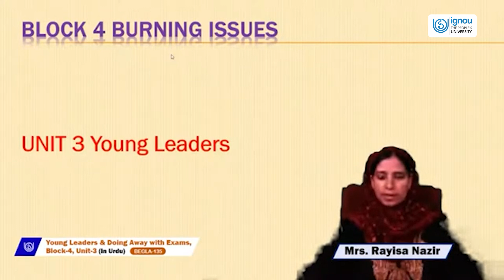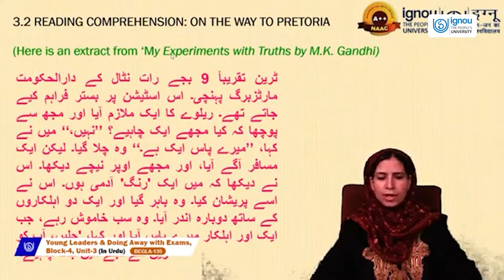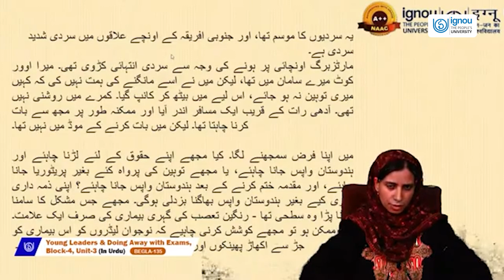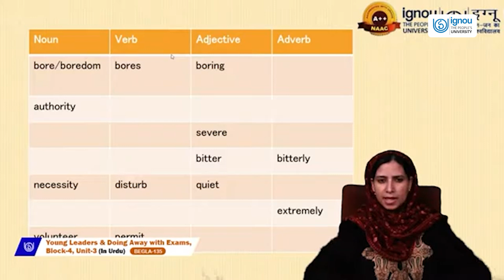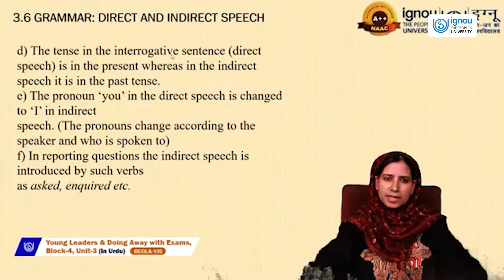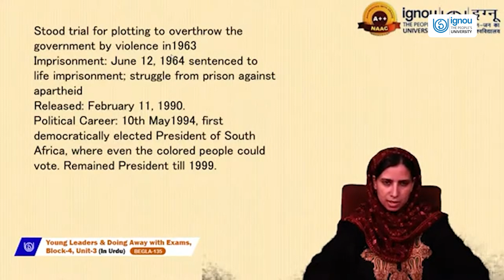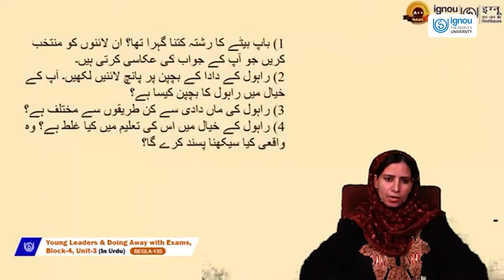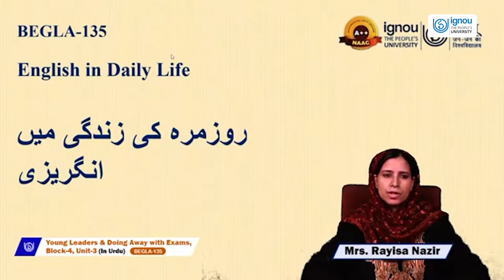Young Leaders & Doing Away with Exams (In Urdu)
BEGLA-135
Mrs. Rayisa Nazir
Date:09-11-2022